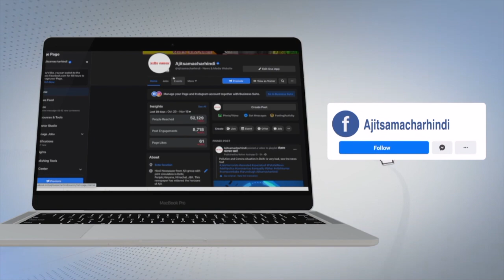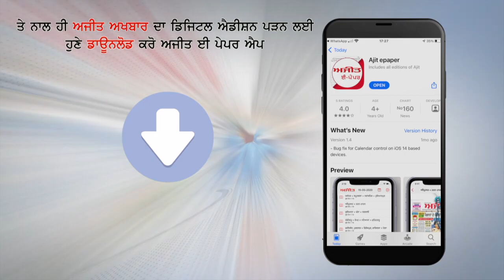Goa विधानसभा चुनाव: AAP ने Amit Palekar को किया CM Candidate घोषित